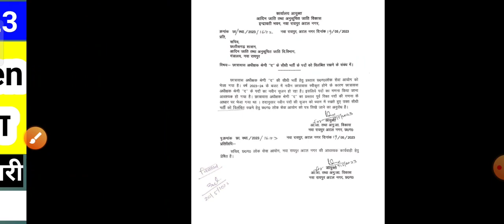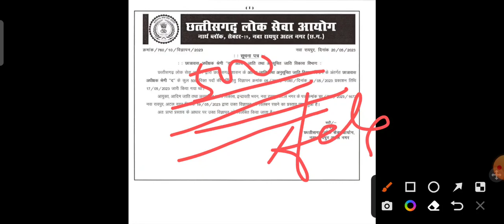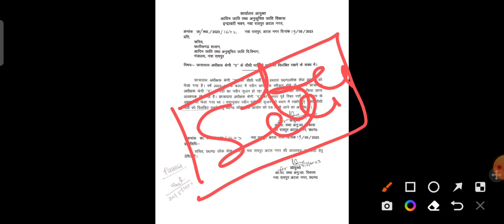Cg Hostel warden online form Cancel😱Cg Psc Hostal warden online form kaise bhare|छात्रावास अधीक्षक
Official Notice CG PSC:-

सूचना पत्र ::

क्रमांक / 760 / 10 / विज्ञापन / 2023

:: छात्रावास अधीक्षक श्रेणी "द" आदिम जाति तथा अनुसूचित जाति विकास विभाग

नवा रायपुर, दिनांक 20/05/2023

छत्तीसगढ़ लोक सेवा आयोग द्वारा छत्तीसगढ़ शासन के आदिम जाति तथा अनुसूचित जाति विकास विभाग के अंतर्गत छात्रावास अधीक्षक श्रेणी "द" के कुल 500 रिक्त पदों की पूर्ति हेतु विज्ञापन क्रमांक 05/2023 / परीक्षा / दिनांक 13/05/2023 प्रकाशन तिथि 17/05/2023 जारी किया गया था।

आयुक्त, आदिम जाति तथा अनुसूचित जाति विकास, इन्द्रावती भवन, नवा रायपुर अटल नगर के पत्र क्रमांक छा / स्था. / 2023/1672 नवा रायपुर, अटल नगर दिनांक 19/05/2023 द्वारा उक्त विज्ञापन को विलंबन रखने का प्रस्ताव प्राप्त हुआ है। अतः प्राप्त प्रस्ताव के आधार पर उक्त विज्ञापन को विलंबित किया जाता है।

सही /- सचिव छत्तीसगढ़ लोक सेवा आयोग, नवा रायपुर अटल नगर